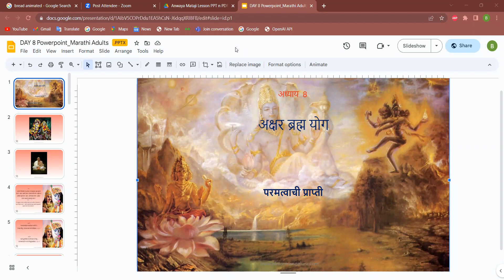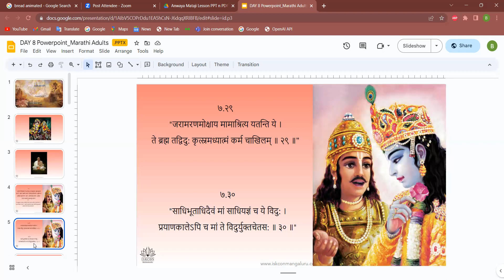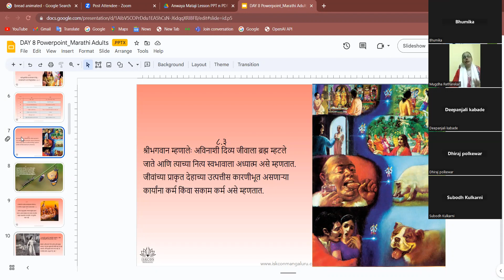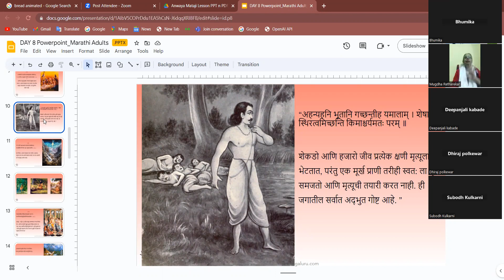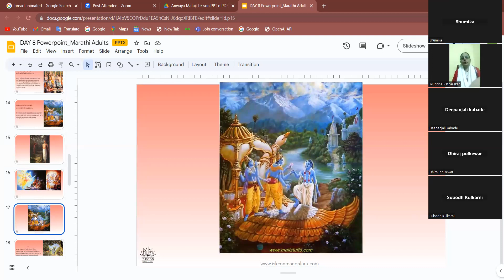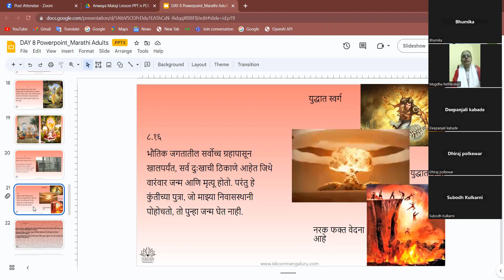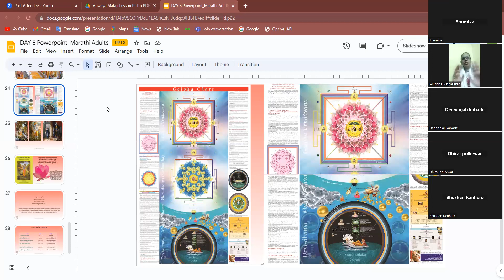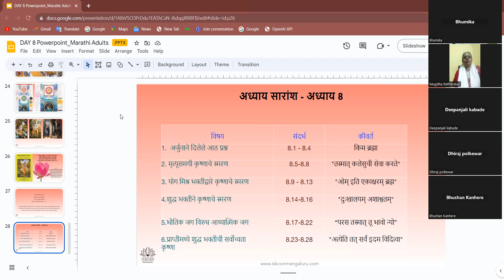BG 18 DAYS COURSE | Day 8 by Mugdha mataji in marathi